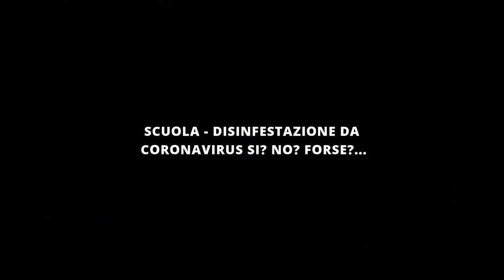SCUOLA DISINFESTAZIONE DA CORONAVIRUS SI NO FORSE